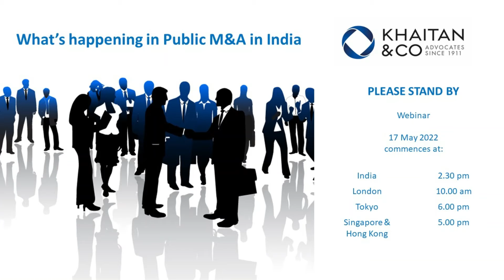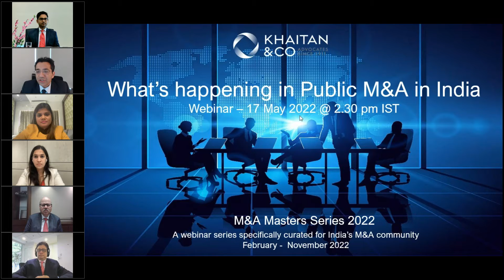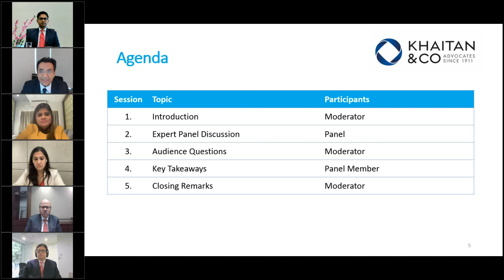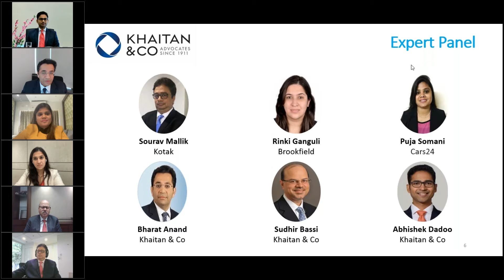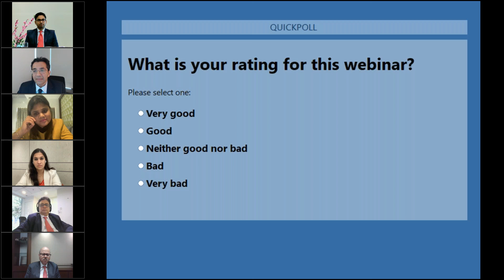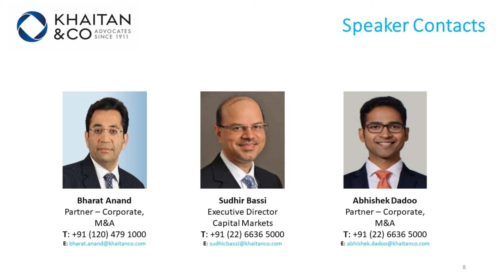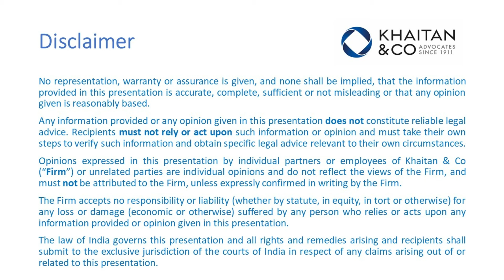What’s happening in Public M&A in India today